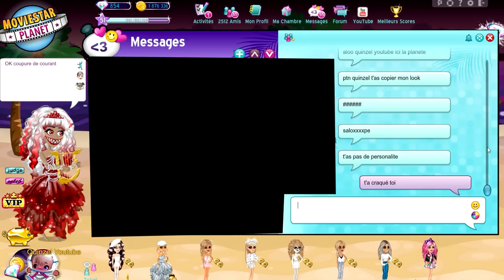LA FAME LADY DANS LA BOUTIQUE MSP ?!!